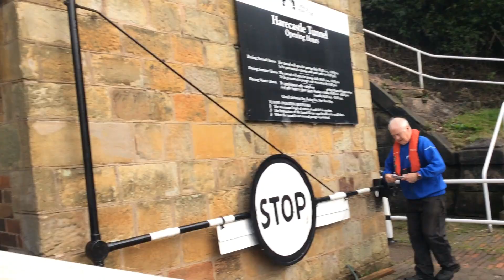Boating through Harecastle Tunnel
Harecastle Tunnel is a canal tunnel on the Trent and Mersey Canal in Staffordshire. It took 11 years to build and at 1.5 miles (2.4 km) it was once one of the longest canal tunnels in Britain.